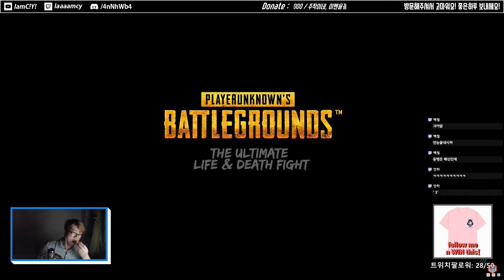루리와치 배틀그라운드에 서다. 결과는? Ruliwatch in PUBG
사놓고 잘하진 않게 되는데.
올만에 루리와치 스쿼드 플레이를 하게 되었네요. 결과는?

모든 게임을 친구들과 쉽게 하기 위한 서버입니다.
진짜 게임을 사랑하는 사람들이 모여있다보니
옵치로 시작해서 블쟈, 스팀, 인디, 얼리 각종 게임을 다하게 됐네요.
혼자서 게임하기 지치신 분들은 많이들 와주세요!!

그 어떤 서버보다 디스코드 관련 노하우를
많이 가지고 있다고 자부합니다.
다른 서버를 운영하시는 분들도 오셔서 함 보고 가세요~